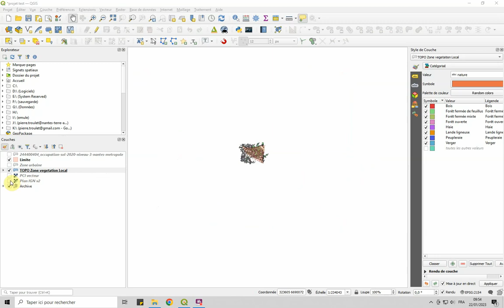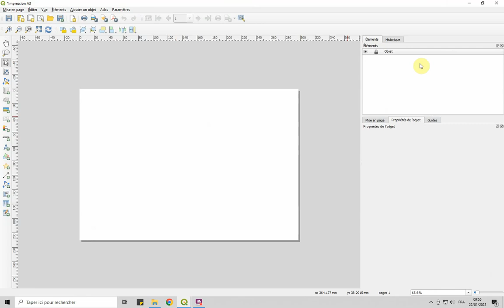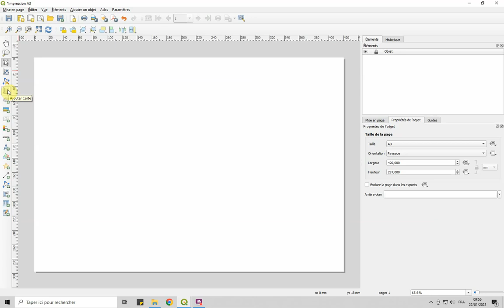qgis 06 - Création d'une carte et export en pdf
Création d'une carte sur une feuille de papier - format A3
Orientation
Titre
Echelle graphique (conseil - mettre une échelle pratique pour l'usage d'une règle)
Légende et personnalisation des objets présents (décocher Mise à jours auto